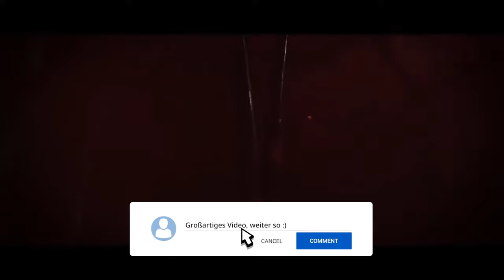Hunt: Showdown 1896 - #18 - Doppelt Ouch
Eine neue Runde Hunt: Im zufälligen Trio